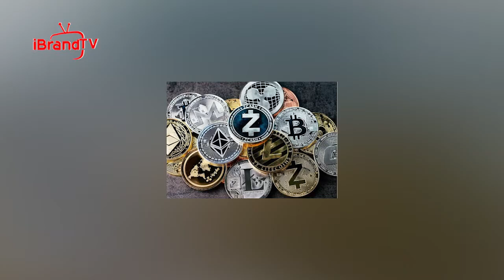Bitcoin price crashes, Ethereum, other cryptocurrencies in red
Bitcoin isn't the only cryptocurrency taking a hit. The entire market is plunging with popular cryptocurrencies such as Ethereum dipping more than 10 percent over the past 24 hours. Even the stablecoin Terra (UST) fell below the $1 USD it's pegged to.

Elon Musk's favorite cryptocurrency, Dogecoin, also fell to under $0.11. That's a 52-week low for the memecoin.

At least one buyer "bought the dip," though. El Salvador's president Nayib Bukele announced on Twitter that the country purchased 500 Bitcoin while the market was tanking. Bukele has been a big supporter of Bitcoin. The country made history in October of last year when it became the first country to accept Bitcoin as legal tender.